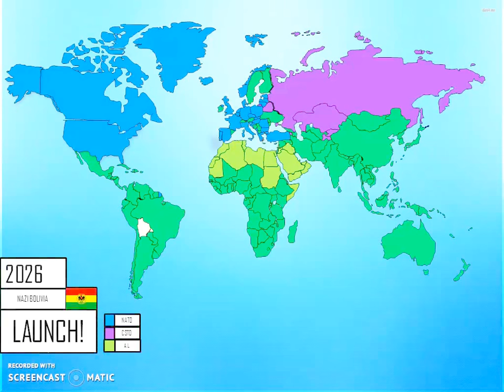Alternate Future of the World #2-Nazi Bolivia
-sorry for the poor  graphics coz im a poor mapper.